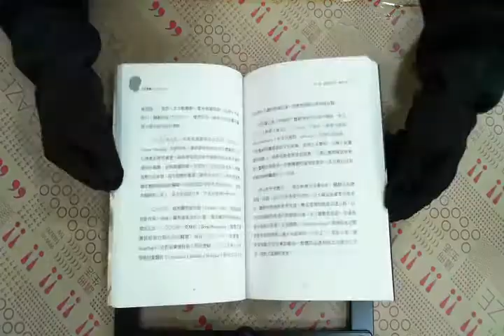TAAZE｜天才密碼 二手書書況 9789862412381